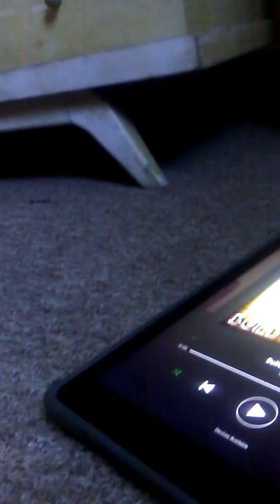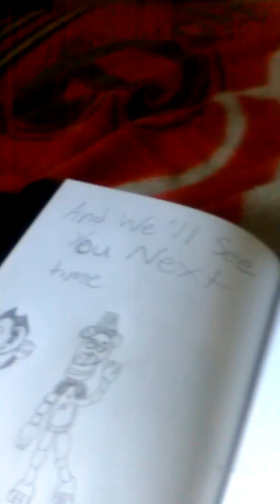Bendy and other things😎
The video will describe why I made it